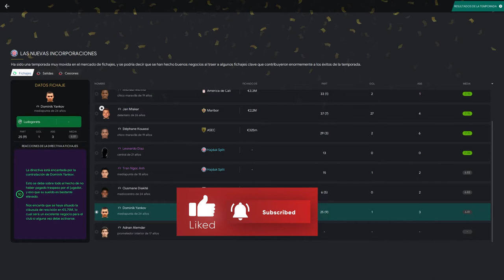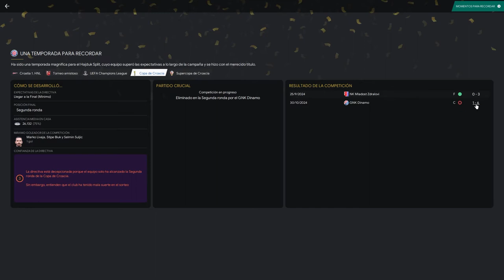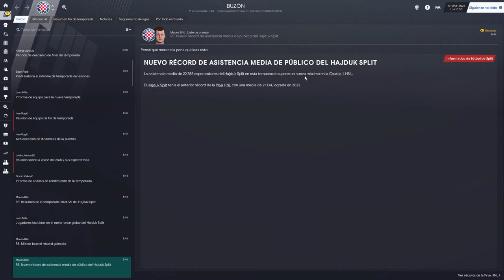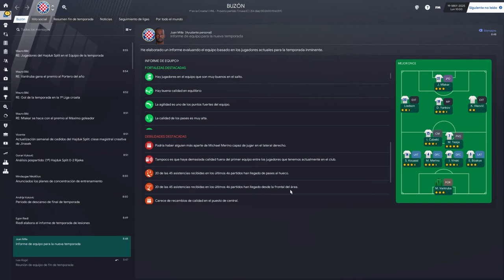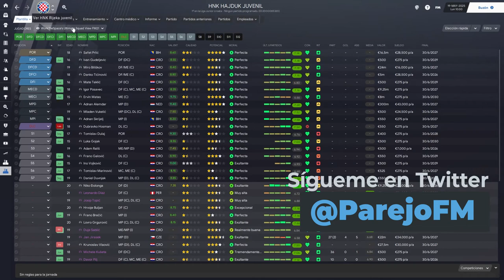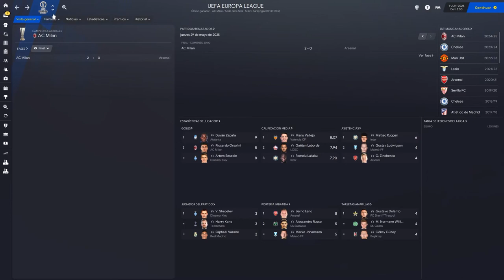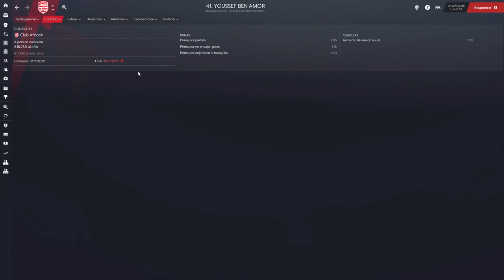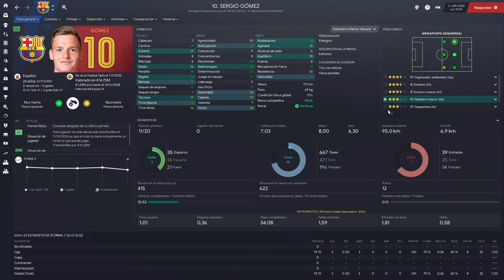HAJDUK VIVE | Hajduk Split | Cap. 58: Balance y resumen de la 5ª temporada | Football Manager 2021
En este capítulo de nuestra serie con el Hajduk Split hacemos un resumen y una valoración de todo lo que deparó nuestra quinta temporada en el club croata.